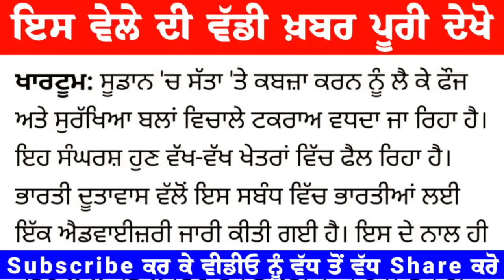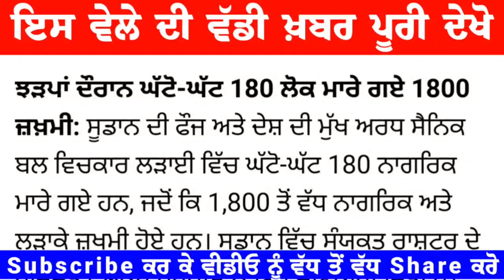Sudan clashes: ਸੁਡਾਨ ਵਿੱਚ ਹੋਈਆਂ ਝੜਪਾਂ ਦੌਰਾਨ ਘੱਟੋ-ਘੱਟ 180 ਲੋਕ ਮਾਰੇ ਗਏ 1800 ਜ਼ਖ਼ਮੀ